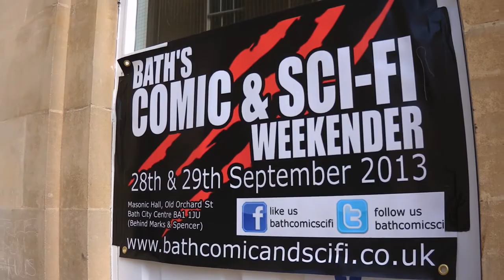Bath's Comic & Sci-Fi Weekender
Bath's own convention. Watch in HD. Thanks to everyone who appeared in this video. Here's looking forward to next year's event!